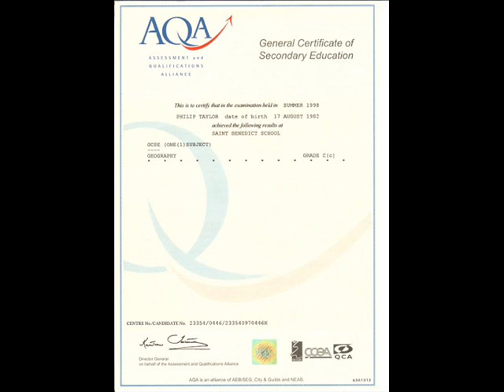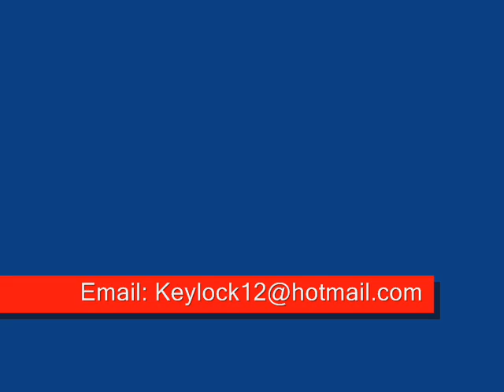Ryan Keylock Online CV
This is Ryan Keylocks Online CV video that went along with his wordpress blog.